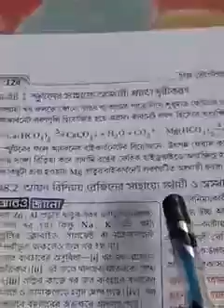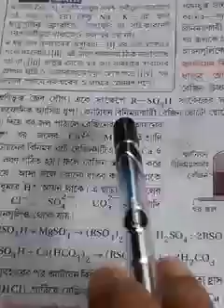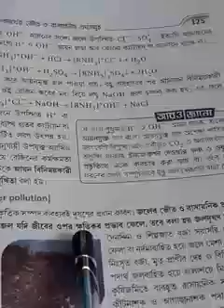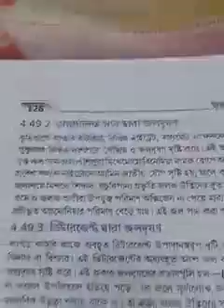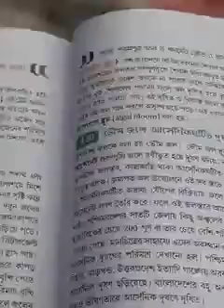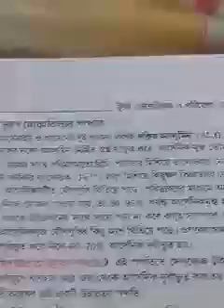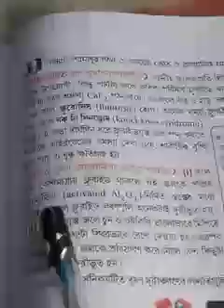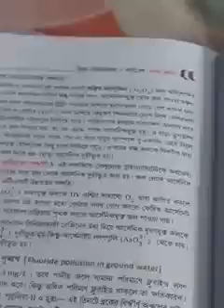Class IX ( Physical Science : Chapter 4 )/ DebasisSir